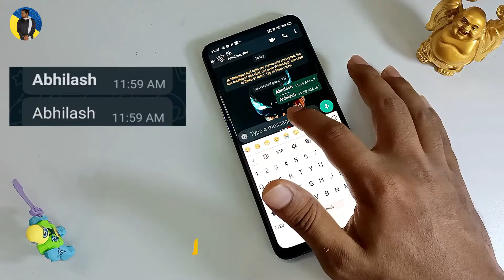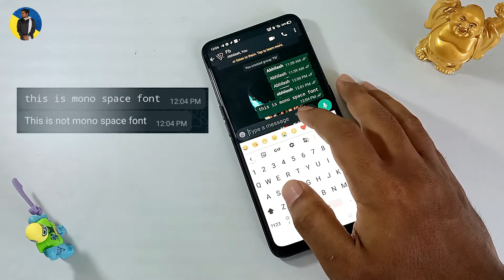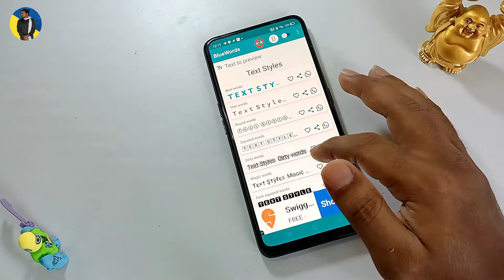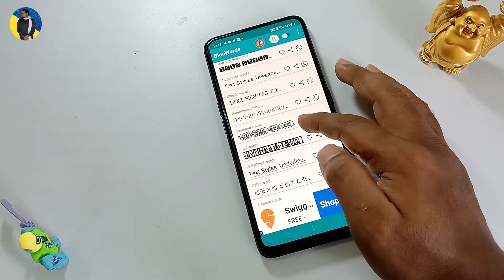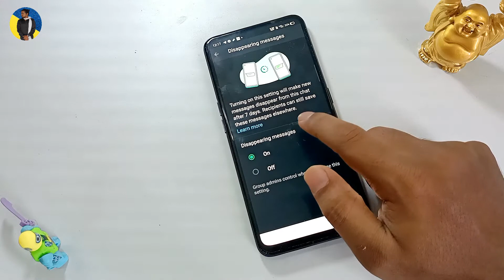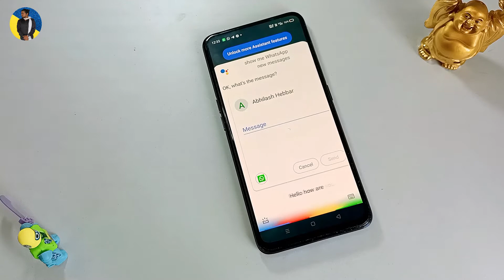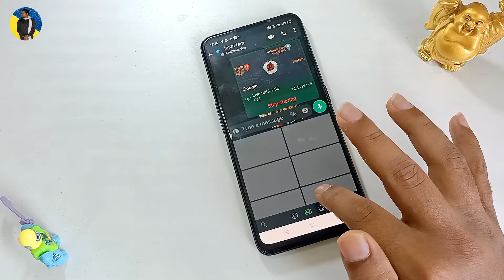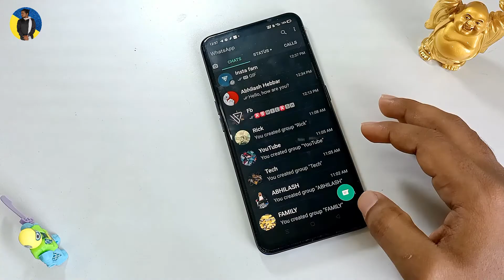WHAT'SAPP ಟಿಪ್ಸ್ & ಟ್ರಿಕ್ಸ್ in ಕನ್ನಡ || WHAT'S APP TRICKS AND TRICKS